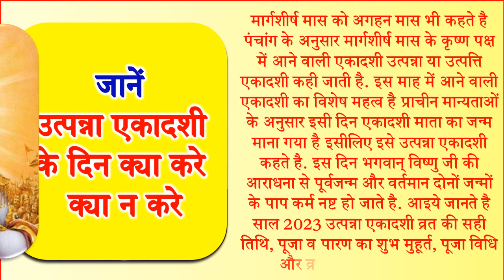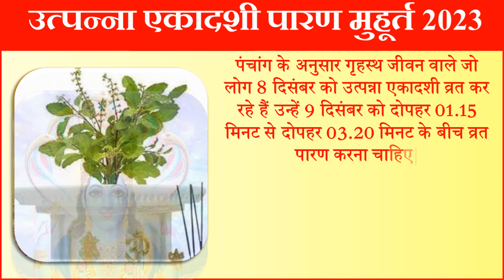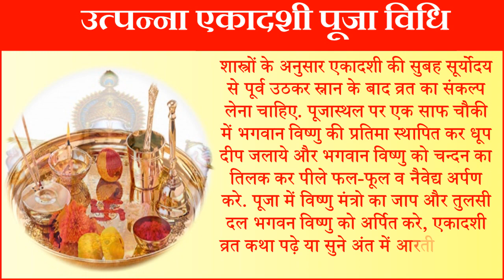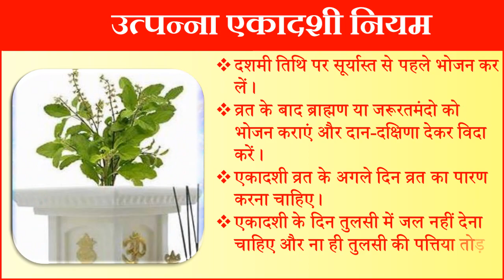Ekadashi Kab Hai | Ekadashi December 2023 Date Time | Ekadashi Vrat Vidhi | उत्पन्ना एकादशी कब है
एकादशी कब है एकादशी कब की है मार्गशीर्ष एकादशी कब है एकादशी कितनी तारीख को है दिसंबर में एकादशी का व्रत कब है मार्गशीर्ष मास की एकादशी कब है ग्यारस कब है ग्यारस कितनी तारीख को है ग्यारस के दिन क्या करे क्या न करे उत्पन्ना एकादशी कब है 2023 में ग्यारस कब है उत्पन्ना एकादशी कब की है उत्पन्ना एकादशी कब पड़ेगी एकादशी व्रत विधि एकादशी पूजा विधि एकादशी व्रत के नियम एकादशी व्रत कथा मार्गशीर्ष एकादशी कब है मार्गशीर्ष एकादशी व्रत कथा एकादशी माता की आरती एकादशी के दिन क्या ना करे एकादशी की पूजा कैसे की जाती है एकादशी व्रत लिस्ट 2023 दिसंबर एकादशी 2023 उत्पन्ना एकादशी व्रत 2023 कब रखा जायेगा साल 2023 उत्पन्ना एकादशी व्रत की शुभ तिथि पूजा का शुभ मुहूर्त पूजा विधि उत्पन्ना एकादशी उपाय उत्पन्ना एकादशी शुभ मुहूर्त 2023 उत्पन्ना एकादशी पूजा विधि उत्पन्ना एकादशी महत्व एकादशी पर करे ये उपाय एकादशी पूजा विधि एकादशी व्रत के नियम क्या है क्या एकादशी में चावल खाने चाहिए एकादशी के दिन बाल धोने चाहिए या नहीं एकादशी के दिन क्या करे क्या न करे एकादशी के उपाय एकादशी कब है इस महीने एकादशी की कहानी ग्यारस की कहानी एकादशी उपाय एकादशी के दिन तुलसी में जल देना चाहिए या नहीं एकादशी के दिन चावल क्यों नहीं खाना चाहिए एकादशी के दिन बाल धोने चाहिए या नहीं एकादशी के दिन तुलसी में जल क्यों नहीं देना चाहिए एकादशी के दिन क्या नहीं करना चाहिए एकादशी के दिन बाल कटवाने चाहिए या नहीं एकादशी के दिन बेलपत्र तोड़ने चाहिए या नहीं एकादशी के दिन तुलसी का पौध लगाना चाहिए या नहीं एकादशी के दिन क्या दान करना चाहिए एकादशी के दिन क्या नहीं खाना चाहिए |